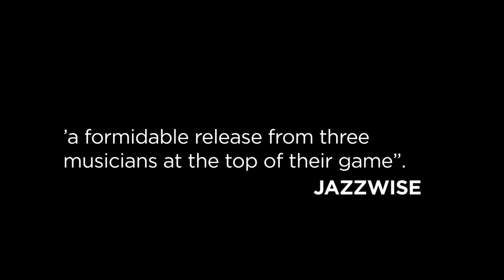Enemy 'Race the Sun' Trailer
Taken from Race the Sun from Enemy's debut album featuring Frans Petter Eldh, Kit Downes and James Maddren.